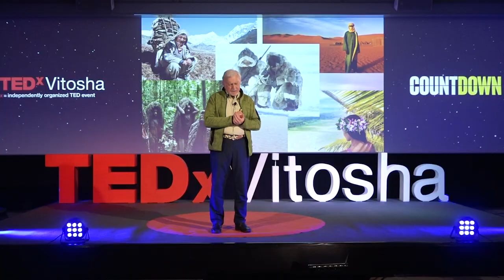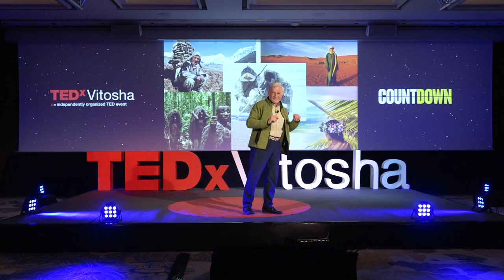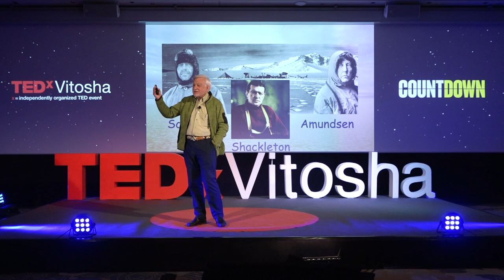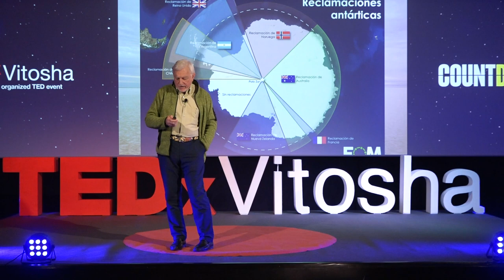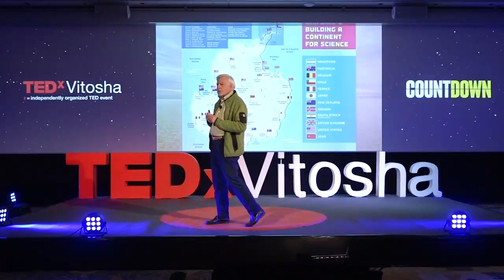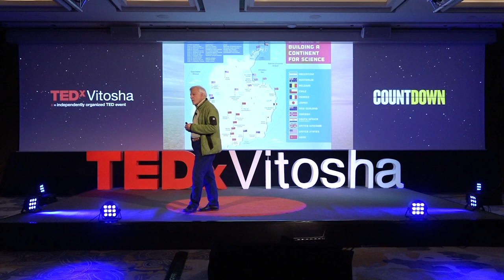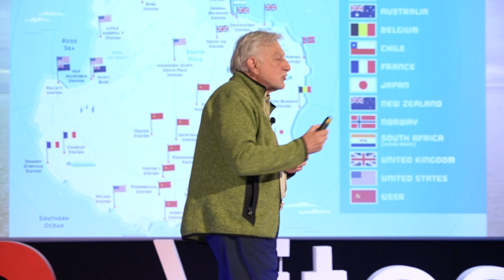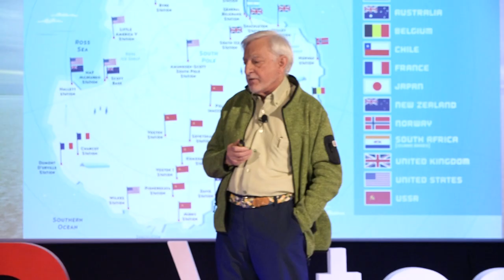Antarctica: a window to hope | Javier Cacho Gomez | TEDxVitosha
60 years ago, in the midst of the Cold War, the world united around an astonishing decision - to have a continent without frontiers or territorial claims. Today, very relevant to global science, peace, and humanity, the Antarctic is an example worth spreading. A storyteller - that is s how he modestly defines himself. Javier Cacho was one of the first scientists to examine the destruction of the ozone layer of the stratosphere (the so-called "ozone hole") and a long-time polar explorer. He went to Antarctica as a participant in the first Spanish expedition. Then and there, Javier fell in love with what he discovered: the vastness of nature, the coexistence in Antarctica. The spirit of cooperation and solidarity in a territory without state borders.
Javier participated in 7 expeditions to Antarctica, as a researcher of the ozone layer and a commander of the Spanish base on Livingston Island, and 2 in the Arctic. He wrote 6 books about the history of the discovery of the ice continent, most of them published in Bulgarian.
Javier Cacho is a scientist, a researcher, an author, and the head of several scientific institutions. His most recent position was Director of the Outreach Department of the National Institute of Space Technology of Spain. This talk was given at a TEDx event using the TED conference format but independently organized by a local community.